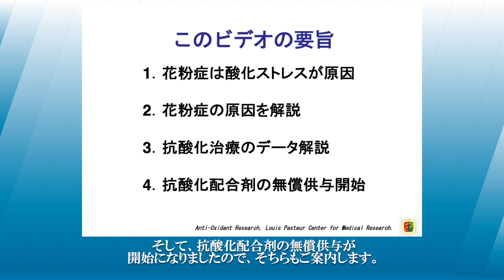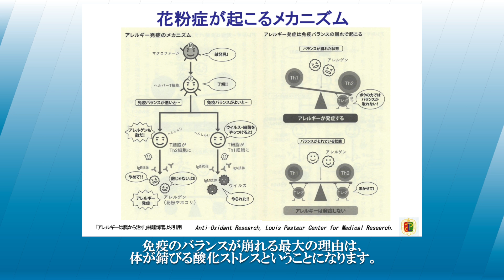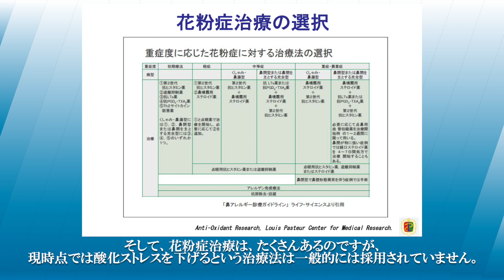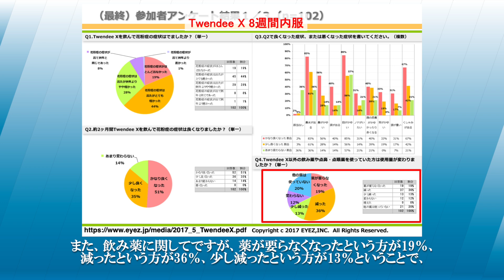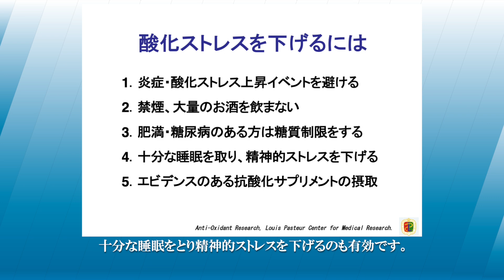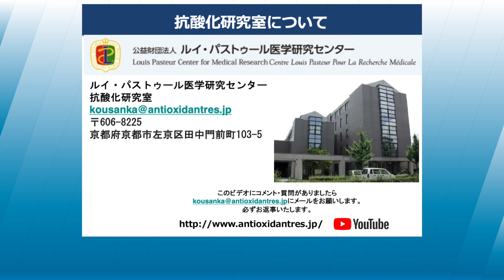花粉症の症状でお悩みの方へ、抗酸化剤の無償配布を開始／犬房春彦（ルイ・パストゥール医学研究センター／医師・医学博士）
（内容）
近年、スギ花粉症などのアレルギー性⿐炎の増加が指摘されています。2019年に全国の⽿⿐咽喉科医師ならびにその家族を対象とした⿐アレルギー疫学調査では、アレルギー性⿐炎全体の有病率は49.2%, スギ花粉症単独の有病率は38.8%と⼤きく増加していました。
年々花粉症の罹患率が増加している背景には、肥満、糖尿病、動脈硬化などの疾患が増えていることや排気ガスなどが挙げられています。これらは全て酸化ストレスが増加し、免疫のバランスが崩れる原因となります。
今回花粉症状でお悩みの方に向けた無償提供を開始させていただくこととなりました。

・花粉症でお悩みの方へ、抗酸化配合剤「Twendee X （トゥエンディ エックス） 200粒」の無償提供のお知らせ

（引用）
Oxidative stress in ryegrass growing under different air pollution levels and its likely effects on pollen allergenicity